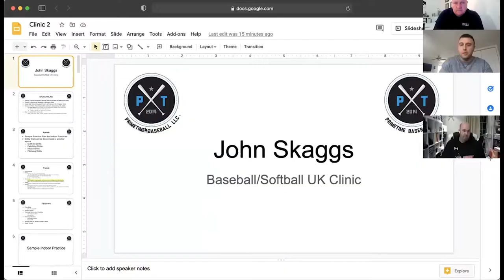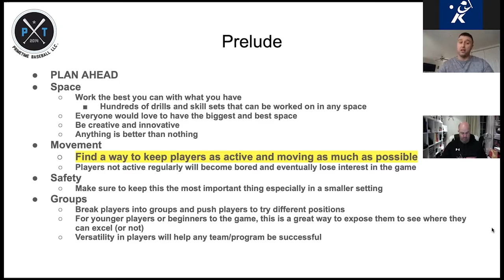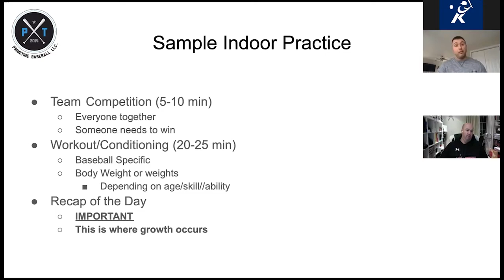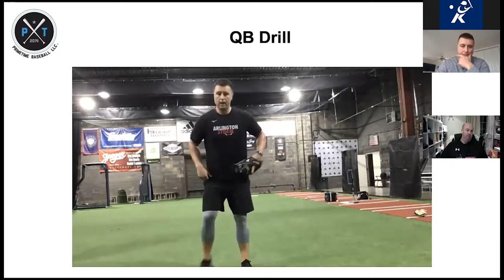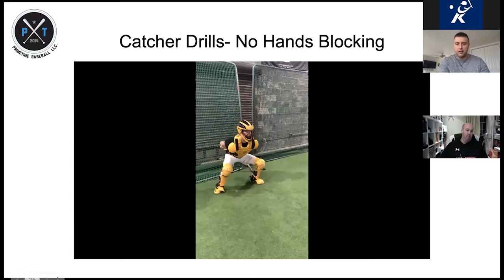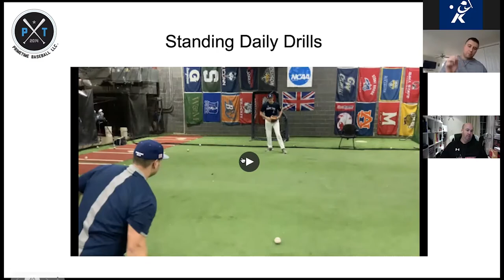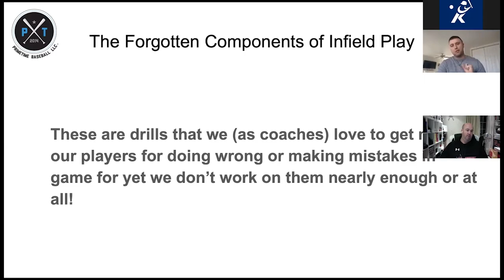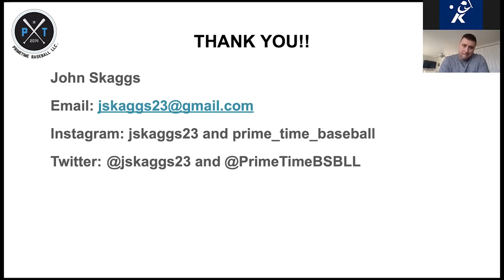John Skaggs of Prime Time Baseball talks Outfield and Grassroots development at Coach Summit 2022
This is the fourth session of BSUK Coach Summit 2022, with John Skaggs of Prime Time Baseball returning to discuss training, strength & conditioning and outfield!

John is the Owner and Director of Player Development at Prime Time Baseball Academy. He has presented at the American Baseball Coaches Association (ABCA) Hot Stove presentations, including coaching panels, with a particular focus on position-specific topics to rookie coaches. The Summit